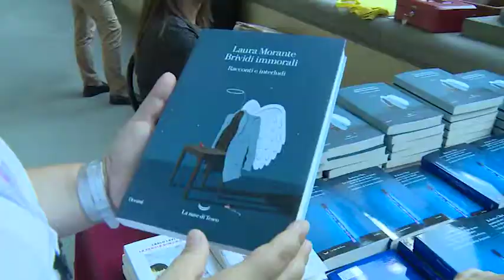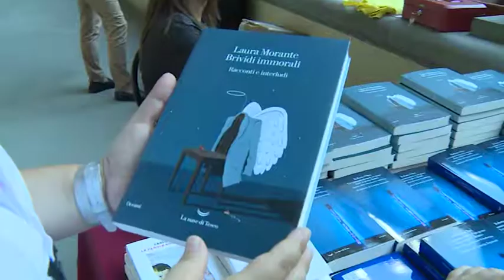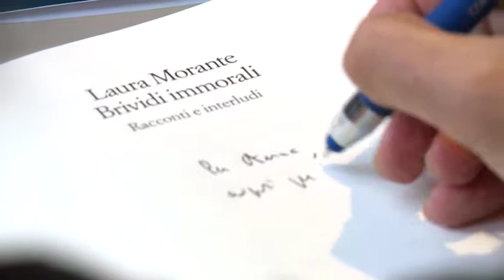Cortona (Ar), Laura Morante al suo esordio letterario